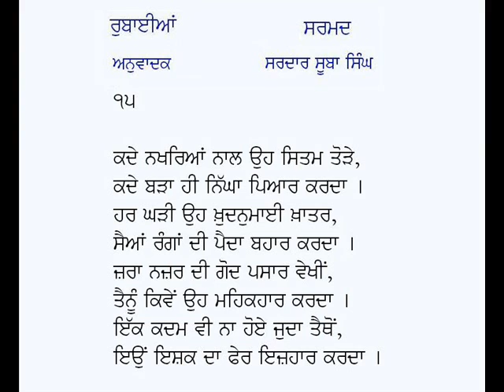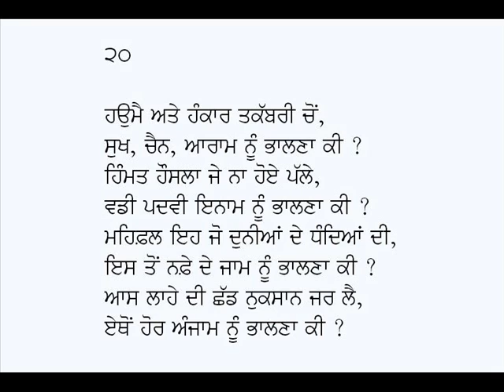Rubaian-Sarmad Kashani Part (2)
Rubaian in Punjabi: Hazrat Shaheed Sarmad Kashani Part (2)